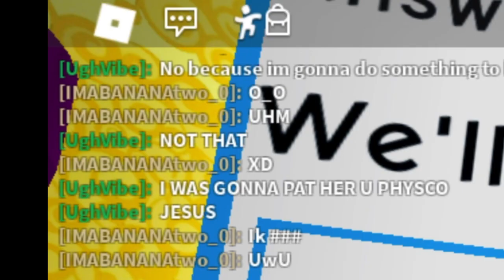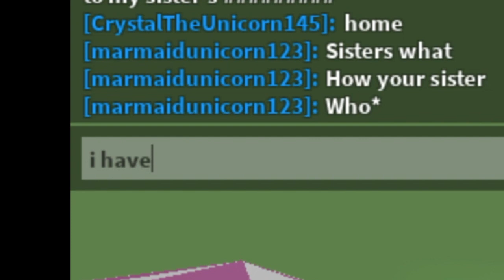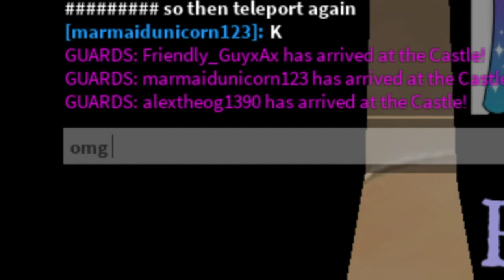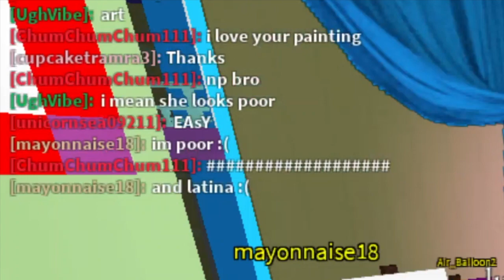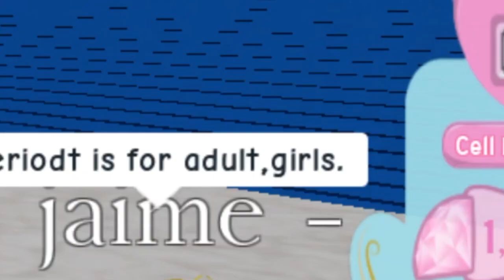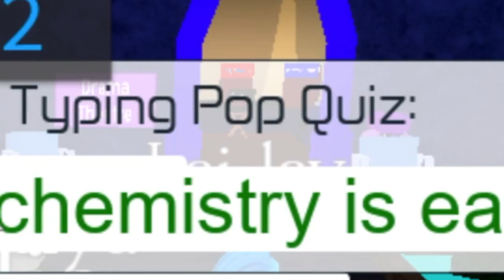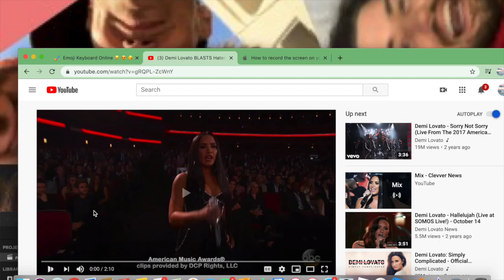roblox, koolaid, and my sister // vlog #2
Hey girlies! I’m so sorry the outro was cut short :(

People in this video:
Mya’s YouTube: Mya’s Gaming & Vlogs
Atty’s YouTube: Simply Atty
Ellie’s Instagram: ellieinspire10

See you guys tomorrow, love you!